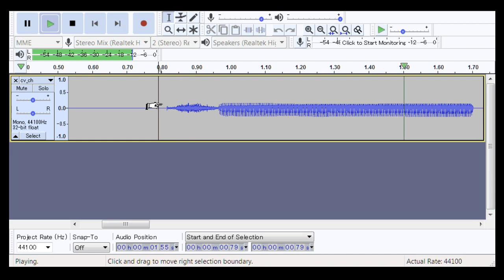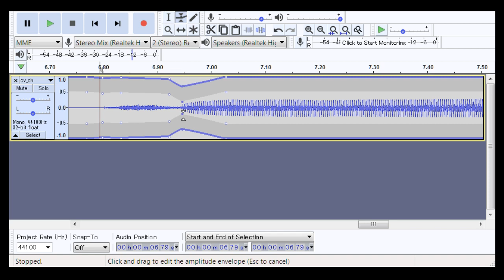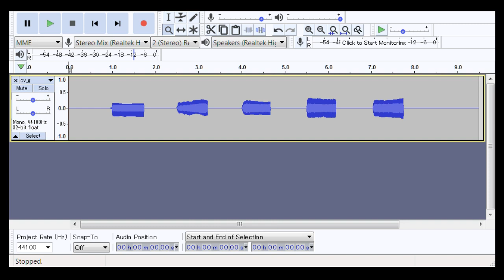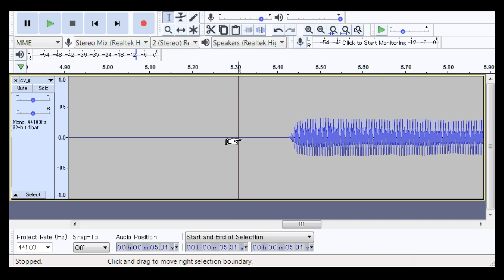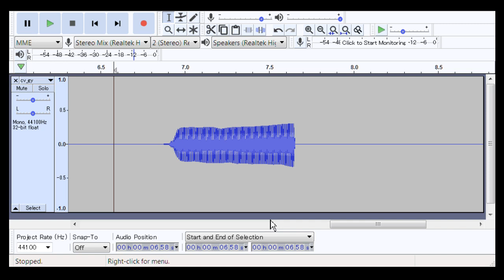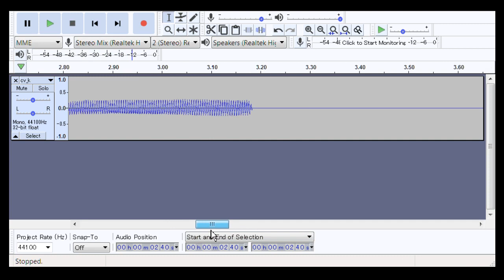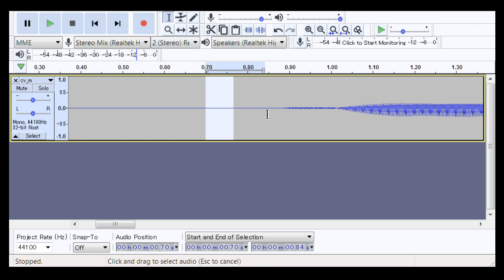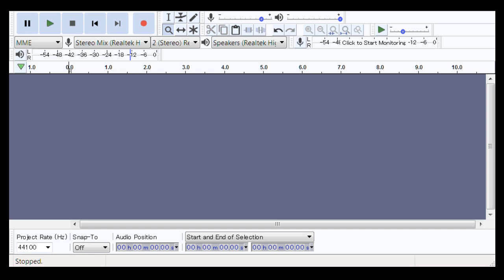[UTAU Related Let's Play?] Removing the Pauses in the Samples of Mirisei Hard using Audacity (step2)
I bet y'all never thought you'd see me using Audacity! Well, when ya need it, it does what you need better than anything else!

Mirisei is a legal thing to make, due to consent being given to Miriam Kid to make an UTAU with Miriam Stockley's voice. Do not call her Miriam. That is a trademark violation.